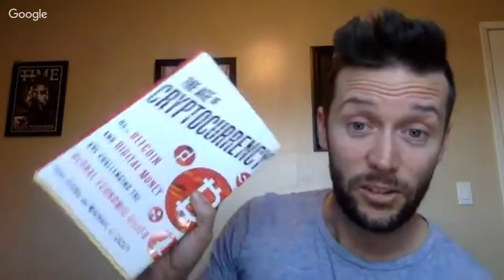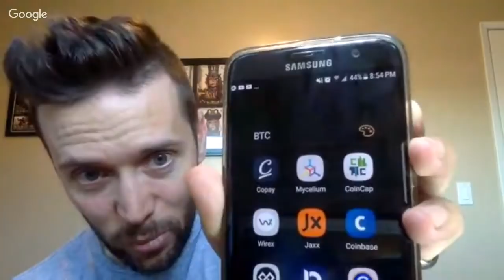Live Q&A - Ask me your crypto questions!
I've been getting SO many comments and questions on my content lately that I'm finding it a little tough to keep up with my responses. My solution? Live Q&A sessions, along with chatting about some interesting questions I've seen through the week. Hopefully a few people actually watch this!

Tip address:
1E74VZ8XQDKjEdovgH9tNWcynX1Nc6NTD

Please be patient, as this will be my first ever live stream, and I'm learning as I go!